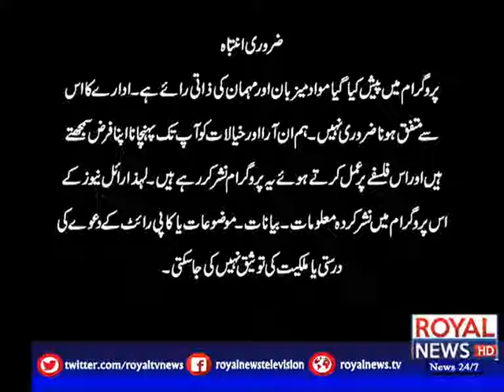Cross View With Rashid Hijazi 9 July 2019 Part 1